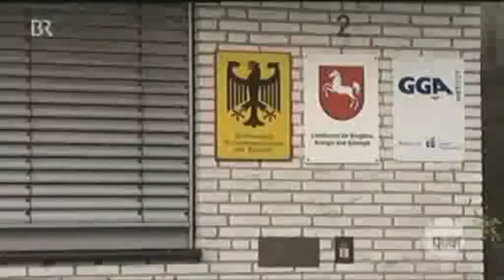quer - Atomkraft ja, Atommüll nein!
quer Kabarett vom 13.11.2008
Was viele überrascht: Markus Söder ist der mächtigste Castorgegner von ganz Deutschland. Doch auf welche Weise? quer findet es heraus.
Und auch in Bayern und Baden-Württemberg setzen sich die Leute gegen ein Endlager ein.
Markus Söder stützt sich auf die Meinungen von manchen Experten, die behaupten, dass Gorleben sicher sei, doch Christoph Süß hakt etwas genauer nach.